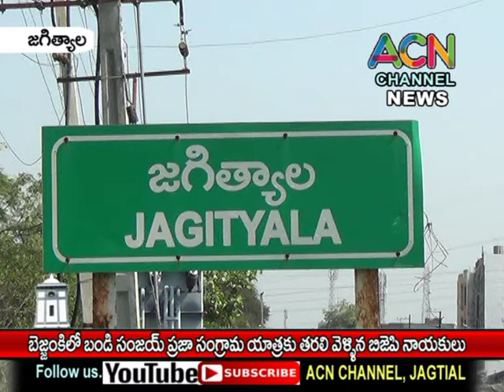జగిత్యాల : ఎంపీ బండి సంజయ్ ప్రజా సంగ్రామ యాత్రకు తరలివెళ్లిన బీజేపీ ఇంఛార్జి ముదుగంటి రవీందర్ రెడ్డి